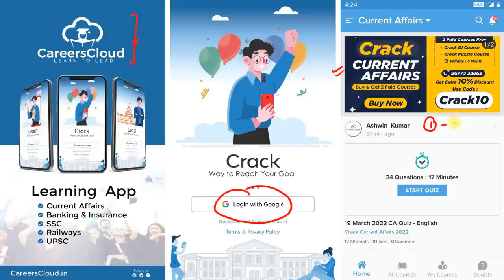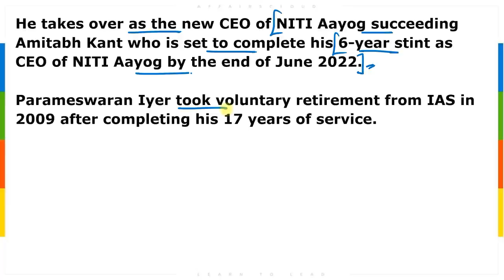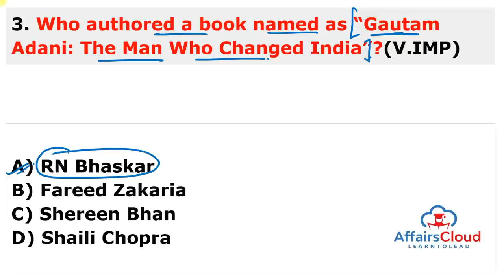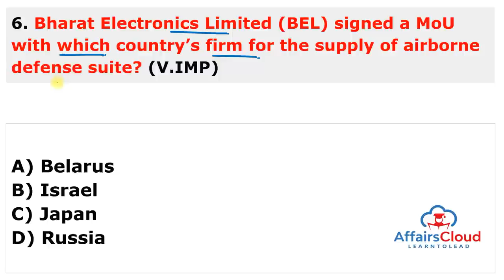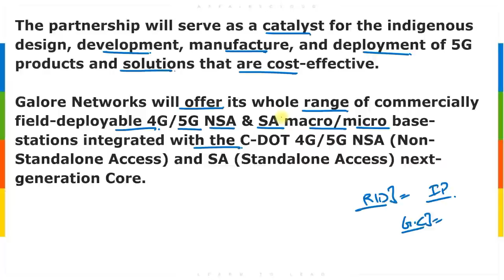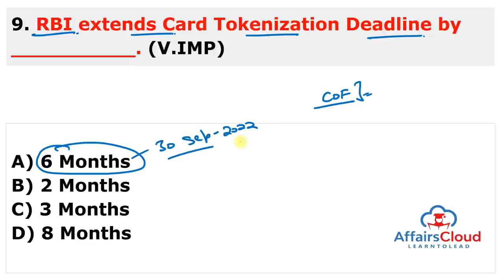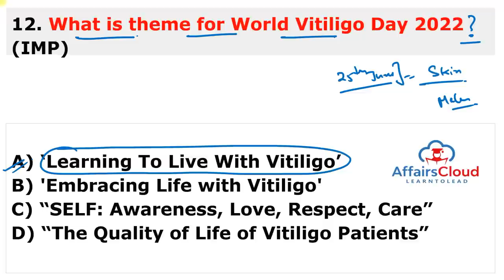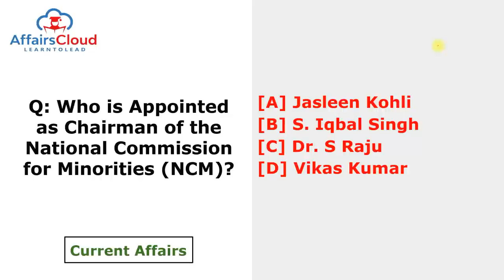Current Affairs 26 & 27 June 2022 | English | By Ashu Affairscloud For All Exams